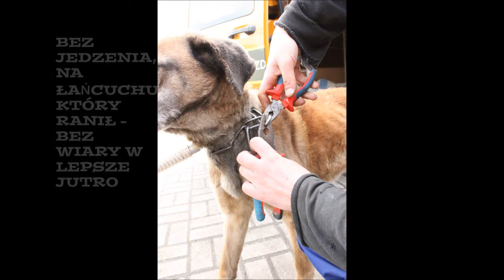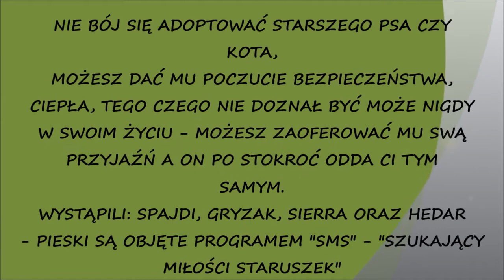SPAJDI, GRYZAK, SIERRA, HEDAR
SPAJDI: Spajderka - suczka wyjątkowej urody. Spajderka imię otrzymała po komiksowym superbohaterze - Spidermanie, bo była bardzo zwinna i skoczna. Celowo użyłam czasu przeszłego, bo lata spędzone w schroniskowej klatce wyciszyły suczkę, co gorsze bardzo przygnębiły, w oczach pojawił się smutek . Spajdi kocha ludzi całym swoim psim serduszkiem, cieszy się na widok człowieka, domaga uwagi. Jest przyjazna, posłuszna i piękna -jej uroda jest nietuzinkowa, posiada łaciato-nakrapiane umaszczenie i do tego każda łata wydaje się być w innym kolorze. Nie wykazuje agresji do innych psów. Najszczęśliwsza Spajderka jest na wybiegu, wraca jej radość, którą obdarza wszystkich dookoła. Nowy opiekun Spajderki powinien być człowiekiem aktywnym, suczka idealnie nadaje się do wspólnego biegania czy uprawiania psich sportów. Będzie też najlepszym kompanem podczas odpoczynku lub oglądania telewizji, bo Spajdi uwielbia głaskanie, przytulanie, będzie wdzięczna za każdą czułość ze strony człowieka. Ta niezwykła suczka jest w schronisku od maja 2007 roku, najwyższy czas to zmienić.

GRYZAK: Choć Gryzak coraz mniej, my wciąż gorąco wierzymy, że ktoś go pokocha i zabierze do domu. To wspaniały pies, który wbrew swojemu imieniu wcale nie gryzie! Od 7 lat czeka na nowy dom... Gryzak to wesoły psiak w wieku około 8 lat. Bardzo przyjacielski i łagodny. Na smyczy trochę ciągnie, ale to przez mały wulkanik energii, który się w nim mieści. Mimo to wspaniale dogaduje się ze swoją koleżanką z boksu.Pozytywnie nastawiony do psów i ogólnie: całego świata, nie wykazuje agresji. Mimo swojego wieku wciąż energiczny, lubi zabawy na wybiegu. Wielki pieszczoch, łasy na smakołyki. Na spacerze zdarza mu się nie zwracać uwagi na wyprowadzającego, ale to pies posłuszny i lojalny, potrzebujący bliskości z człowiekiem. Niestety już od 2005 roku przebywa w schronisku, trafił tu jako szczeniak, niestety nie zna innego świata i powoli traci nadzieję na adopcję... Nie zawraca już sobą głowy tym, którzy nie wyglądają jakby przychodzili na wolontariat. Może to właśnie Ty pozwolisz odmienić jego los i zapewnisz mu ciepły kąt na starość?

SIERRA: Duża, biszkoptowa suczka w typie owczarka na widok ludzi siada i unosi łapki ku górze - prosi. Nie o jedzenie - bo miseczka pełna, dach nad głową - też ma. Sierra prosi o dom w pełnym tego słowa znaczeniu, o miłość, ciepło i bezpieczeństwo. Okrutnie skrzywdzona przez człowieka - po śmierci właściciela uwiązana na łańcuch i zamknięta w szopie, samotna i głodna - nadal zabiega o jego uczucia, czeka. Sierra to silna i żywiołowa suczka przejawiająca niechęć do innych psów. Nowy jej opiekun oprócz gorącego serca, zdecydowania i stanowczości musi być też silny fizycznie. To wszystko będzie niezbędne, by pokazać Sierze nowy świat z kochającymi i troskliwymi ludźmi, ze zwierzętami, które nie muszą być takie straszne. Sierra opanowała już chodzenie na smyczy, nauczy się jeszcze więcej, by bardziej się przypodobać. Tylko daj jej szansę, nie bądź obojętny na rozpaczliwe błaganie Sierry, zadzwoń do schroniska i ... być może to w Twoim domu i sercu Sierra zagości, już na zawsze.

HEDAR: Hedar przyjechał do schroniska z Drzonkowa w 2011 roku. Niestety, Hedar jest duży i czarny, a takie psy mają mniejsze szanse na adopcje (brzmi to dziwnie, ale nasze doświadczenie zmusza nas do wyciągania takich wniosków). Szkoda, bo ludzie nie widzą w Hedarze tego, co w nim najlepsze: duży byk, a taki łagodny i grzeczny, jakby nie zdawał sobie sprawy z tego jak groźnie wygląda i ile drzemie w nim siły. Choć siłę czasem demonstruje, bo potrafi pociągnąć smycz, ale tylko wychodząc z boksu, później idzie grzecznie i nie sprawia problemu wyprowadzającego. Bardzo lubi spacery. Dobrze dogaduje się z innymi psami, raczej nie jest konfliktowy, w stosunku do suczek to prawdziwy gentleman.
Ten duży pies wygląda groźnie, więc nikt nie wejdzie na podwórko, po którym by biegał luzem. Jednocześnie jest łagodny i usłuchany. W początkowym kontakcie lekko nieśmiały. Nie wiadomo jakie były jego doświadczenia przed schroniskiem, raczej niezbyt miłe, bo był zlęknionym, wystraszonym psem. Wyszedł już ze swojej skorupy i wolontariuszy obdziela swoją czułością: skacze na nich i daje buziaczki, chętny do głaskania i tulenia.
To naprawdę fajny pies. Być może dzięki temu, że zalicza się do SMS-ów ktoś go wreszcie zauważy i uświadomi sobie, że za schroniskowymi kratami Hedar czeka właśnie na tego człowieka. Choć dojrzałe już psie serce, to wcale nie gorsze niż młodsze - na pewno pokocha do kości ostatniej.